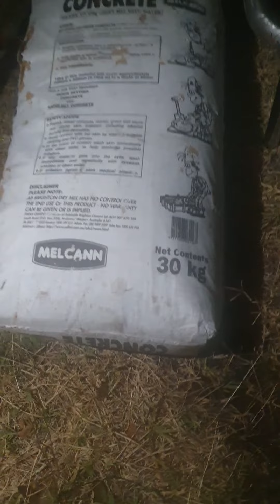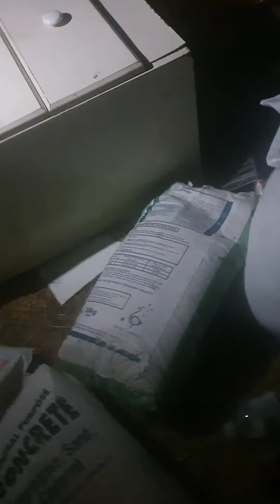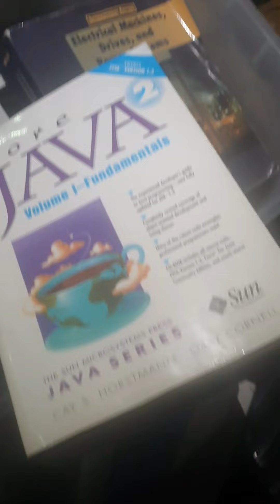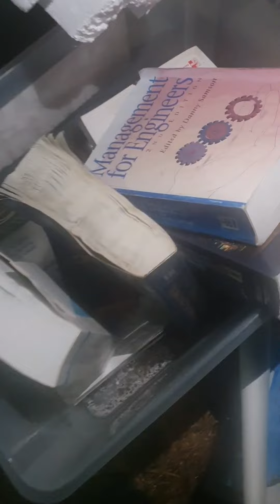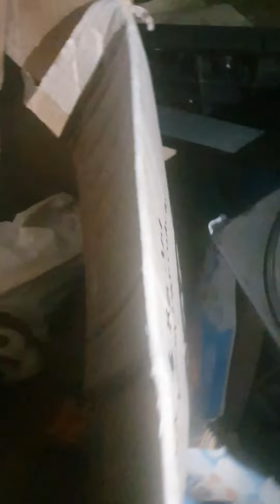BUHAY AUSTRALIA::Tara po at samahan nyo kmi maghalungkat ng BASURA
Tara at magbasura po Tayo @
LivingNdream80